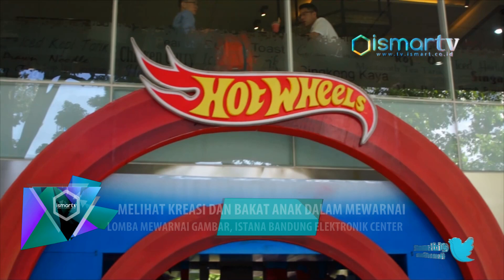[ISMARTV] MELIHAT KREASI DAN BAKAT ANAK DALAM MEWARNAI, LOMBA MEWARNAI GAMBAR, ISTANA BEC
Halo Smartizen exhibition hall istana bandung elektronik senter di penuhi oleh peserta loba lukis dan mewarnai karya anak bangsa, bertepat minggu 26 Juni 2016 acara ini mengangkat tema kelautan Indonesia bersama dengan pameran hotwheels. Lomba tersebut di ikuti oleh anak usia 5-13 tahun yang mana di kategorikan dengan TK, kelas 1-3 dan kelas 4-6.
Selain itu para orang tua yang ikut mengantarkan anak anaknya juga dapat mengikuti lomba melukis dengan kategori orang tua, para orang yang tidak mengikuti lomba juga dapat memberikan bantuan kepada anak anaknya dalam proses melukis dan mewarnai. Acara yang di mulai pada pukul 12:30 sampai 17:00 ini langsung sangat meriah terlihat dari para peserta lomba yang antusias mengikutinya.

“Yang utama adalah selama ini anak anak tidak pernah mengenal bahwa laut kita ini indah laut kita ini luar biasa dan untuk berikut ya kita akan mengadakan roadshow, roadshow nya untuk selesai dari bandung ini kita akan pergi ke Bali, dari Bali kita akan melanjutkan ke kota Manado dimana di sana juga ada tentang pelautan.” ujar VIVIAN selaku PENYELENGGARA ACARA.

Para peserta lomba menujukan kebolehan nya masing masing dalam mewujudkan imajinasinya tentang pelautan Indonesia melalui media kertas dan tootback kanvas.
Juri dari ISMARTV ini pun merasa sangat bangga untuk menjadi tim penilai dari acara ini, kegiatan yang diadakan oleh L2MKRABAI ini berakhir pada pukul 17:00 dengan pengumuman pemenang masing masing kategori dengan juara 1 sampai 3 dari harapan 1 sampai 3.

RS01
ISMARTV